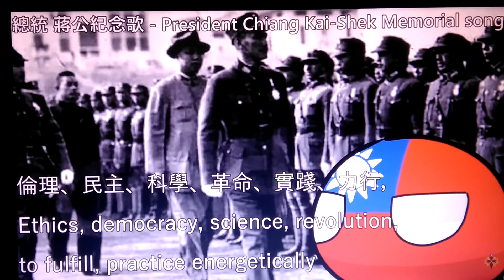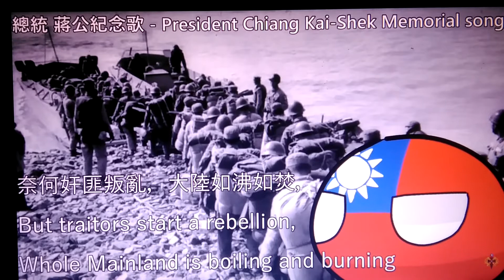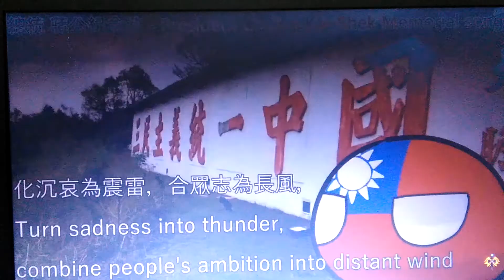小學三年級反共年代我們一起常唱的歌 第一版蔣公紀念歌 會唱的不多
懷念的反共歲月 我們都是是非分明 漢賊不兩立 反共抗俄的年代 全國人民團結在英明領袖之下 唯一敵人就是中國共產黨 唯一任務就是 消滅毛共匪幫 解救同胞反攻大陸 竟然台獨汙衊我們無心反攻大陸 真是無腦無知 台獨就是台共地下黨 台獨接受毛共匪幫密令 潛入台灣搞暴動暗殺 顛覆中華民國 當時潛伏在台灣的共諜和地下黨家台灣共產黨 至少上萬以上 才有戒嚴 清鄉 殲滅共匪 以保台灣 至今 !! 台灣人不知這段歷史 被民進黨洗腦妖魔化我們的反共滅匪 保台的愛國行為 實在可惡 !! 消滅萬惡共匪 解救大陸同胞 中華民國萬歲 ! 蔡英文下台 民進黨謝罪 !!